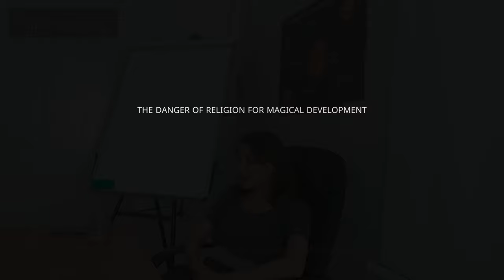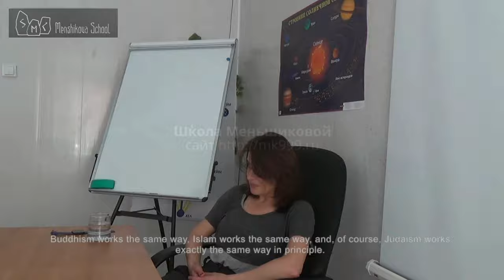The Danger Of Religion For Magical Development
The danger of religion for magical development. No religion contains the entirety of information. It will always include only those algorithms that will definitely bring it success. This means that it will inevitably cut off all unnecessary elements. It will work on Apollonian algorithms. And that is always pathetic since a huge number of opportunities, methods, and information that have been previously developed can be nullified just because they do not fit into the current algorithms.
Religion always works on this principle.